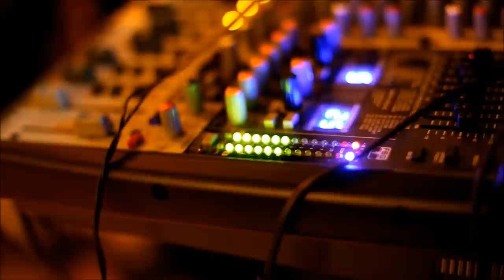Moderna Musical - Leo Chaves - Leão da Tribo de Judá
Casamento da Luciana e do Edgar Realizado no Requinte Buffet em Quiririm pela Moderna Musical Musicas para Casamento - Foto Filmagem Luciano Ferreira Fotografo e Cris Sauro - Pindamonhangaba